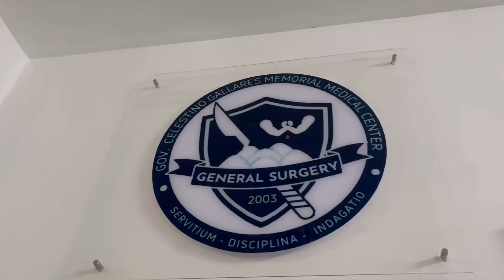COLON CANCER AWARENESS | CANCER ADVOCACY VIDEO | DRE | COLONOSCOPY | LIWANAG SA DILIM | COLORECTAL